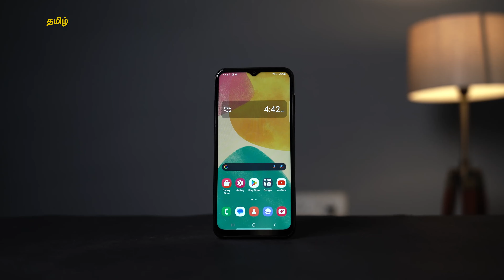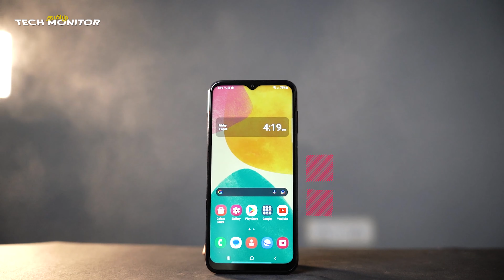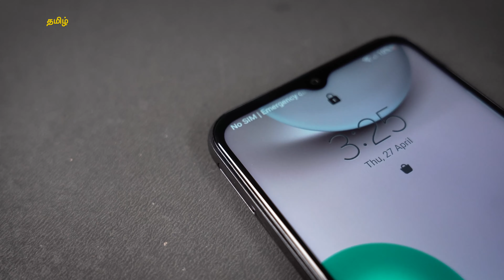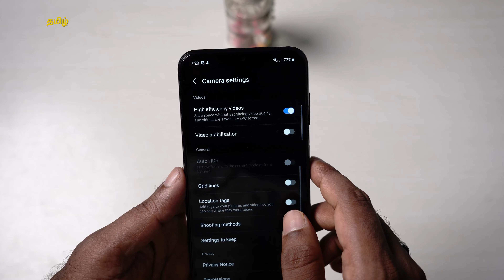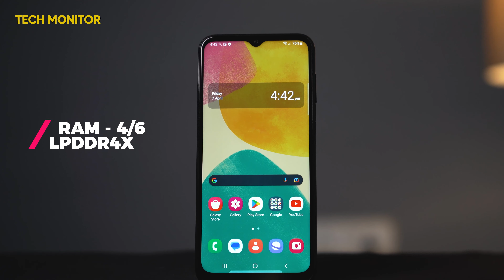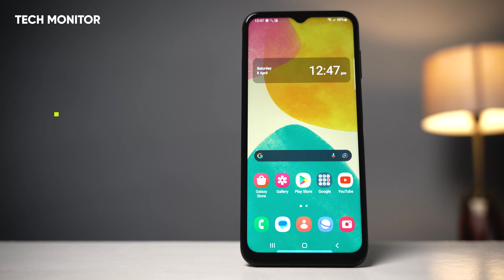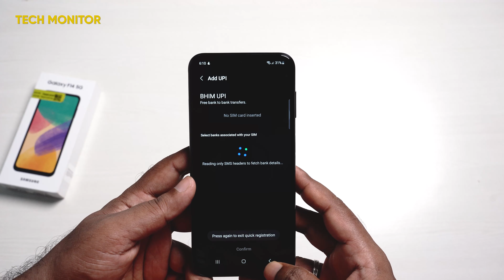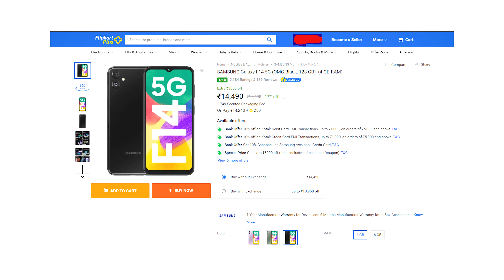Best Under Rs.15,000 | SAMSUNG Galaxy F14 5G Mobile Review & Unboxing in Tamil | Tech Monitor -Tamil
Samsung Galaxy F14 5G Unboxing & Quick Review In Tamil
Samsung Galaxy F14 5G | Samsung's New Budget phone |Exciting specs in Galaxy F14 | Tech Thread Tamil

Camera man : Sham

techmonitor-tamil

SAMSUNG Galaxy F14 5G mobile details :

Price : 14490/rs

50MP Main Camera
13MP Selfie Camera
4GB best-in-class RAM
Exynos 1330 chipset
6000mAh Li-ion battery
Expandable storage

Watch the video fully and share your thoughts about this with me in the comments.

Tech Monitor - Tamil